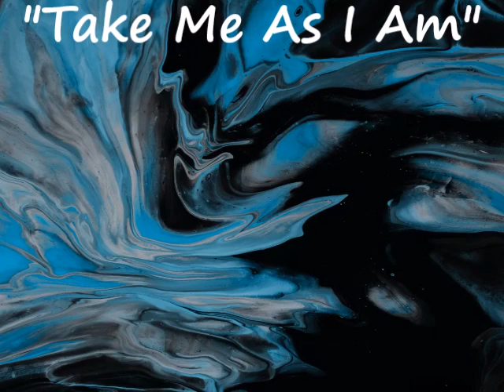Take Me As I Am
This track is off the 2006 album 'LUMINOUS'.  It's a lengthy jazz piece with some fine instrumentals from some very fine musicians.  The lyrics tell a story, of course.

You want me to stand on the sidelines of life
You want me to be something that I’m not
You want me  to be detached
You want me to disconnect
 Well baby take a look this is me
 I can only be    the me   that you see
 I wasn’t put here for you to rearrange,
         it’s not your job to make me change
 Take me as I am warts an’ all – Cos I like to fly ..freefall
           yeah I like to fly freefall

You don’t like what I do .
you want me to play my music only for you
You think I’ll find pleasure in other pursuits
Then you don’t understand, these notes are my roots
The leaves are the sound of my melodies    and
This tree can bend      but        you won’t break me

You say that you love me to the end of our days
Then how can you ask me to find new ways  and
douse the flames Music ignites in my soul .
for this is the stuff that makes me whole
The essence that uplifts and renews
My inner light          to shine for you

Don’t ask me to change my priority.
Is it me you love or a fantasy
Don’t shape me to fit your ideal
Cos what you try and make me        it just isn’t real
They say if you love someone let them be free
Take me or leave me .just let me be me yeah
Take me or leave me baby. just let me be me
  {Fly with me or set me free
  {let me be me